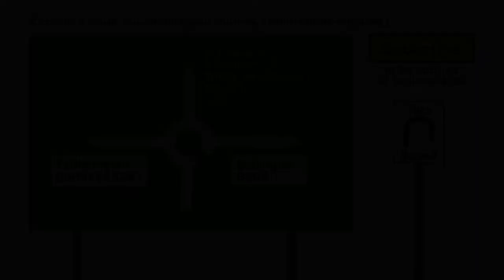A523 - The Silk Road, Macclesfield (Part 4) - Northbound Front View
The A523 is a former trunk road running from the A6 at Hazel Grove, south east of Stockport, to the A52 west of Ashbourne in Derbyshire, via the towns of Poynton, Macclesfield and Leek.

In the mid-1990s, a relief road was built through the centre of Macclesfield and bypassing Tytherington, called The Silk Road, so named because of Macclesfield's industrial past with many silk mills. Part of The Silk Road is built on the route of the former Macclesfield to Marple railway, a victim of the Beeching cuts. The relief road is a mixture of 2 and 4-lane single-carriagway, with a dual-carriageway section.

There are currently plans to bypass Poynton with a single carriageway running from the small village of Adlington north-west to meet an extension of the A555 road, which is aimed to start construction soon. The current A523 runs through Poynton village, which features an unusual shared-space junction in the town centre.

This video shows a northbound journey along The Silk Road (A523) north of Macclesfield, between the B5090 and B5091 turn offs between Prestbury and Bollington. It is available in three versions;